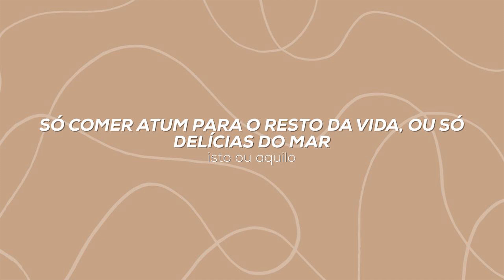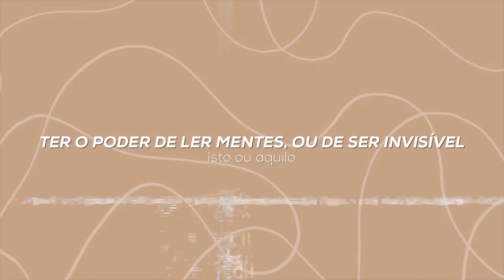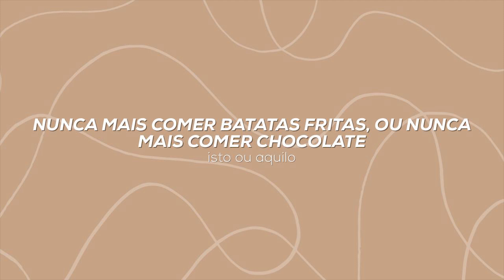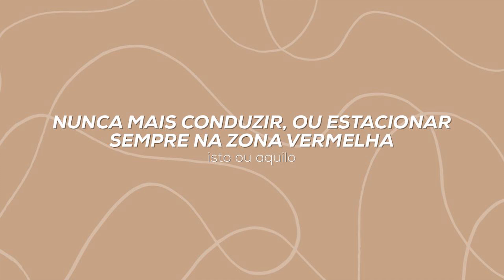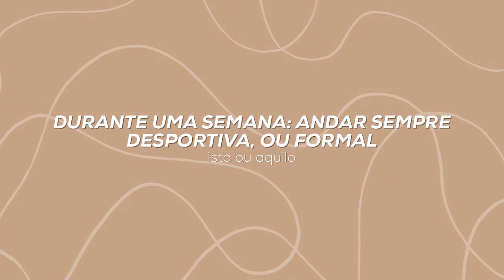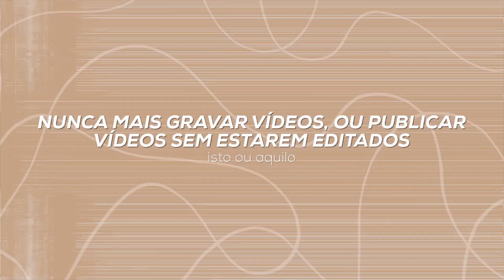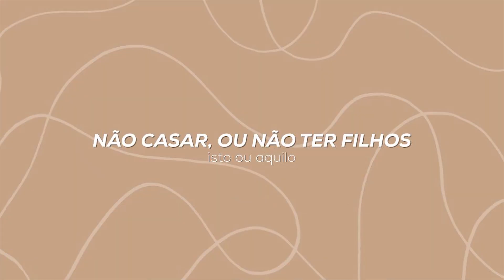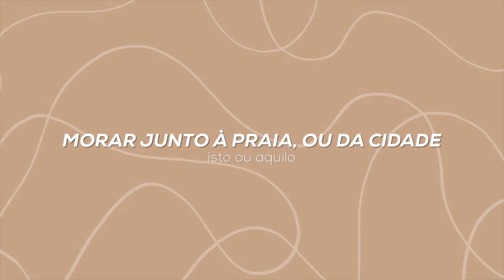ISTO OU AQUILO: JORNALISMO OU YOUTUBE?! | Beatriz Freitas-Branco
Hello hello.
Para o vídeo de hoje pôs-me à prova e tive de escolher apenas uma das duas opções! Espero muito que gostem e que vos ajude a passar o tempo!!! Beijinhos ❤